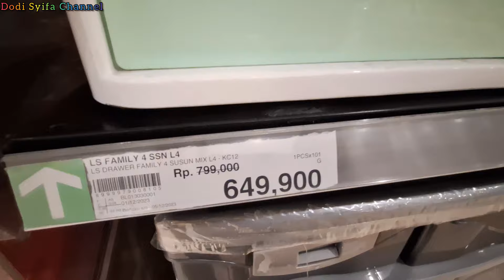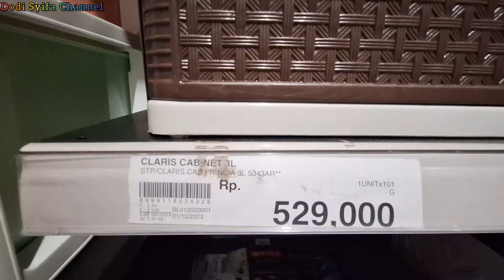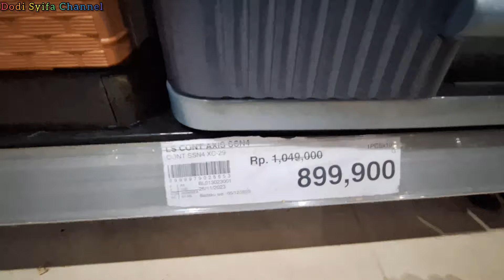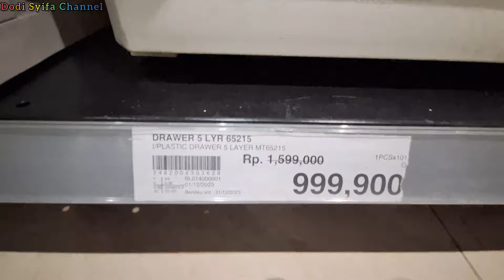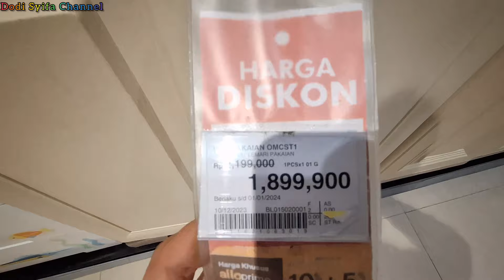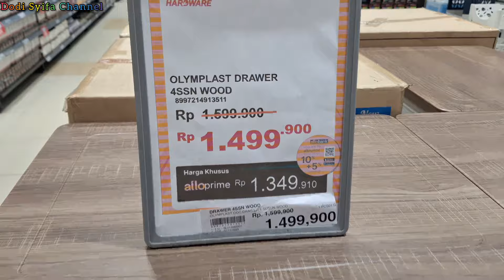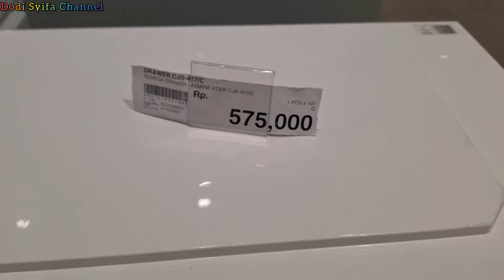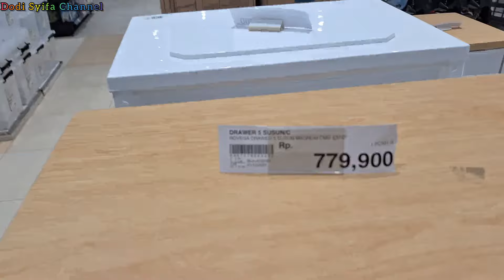REVIEW HARGA LEMARI MINIMALIS BAHAN PLASTIK TERBARU JANUARI 2024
Berikut Kami Update Harga Lemari pakaian Minimalis Bahan Plastik Terbaru 2024

harga lemari minimalis
lemari minimalis
lemari bahan plastik
lemari kayu
lemari pakaian
lemari pakaian Minimalis
lemari pakaian jati
lemari pakaian murah
lemari pakaian terbaik